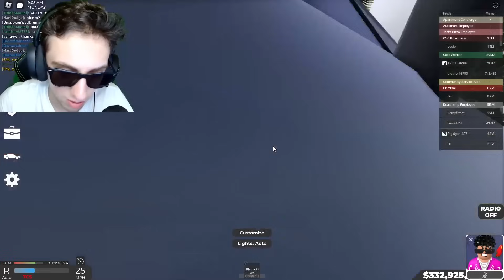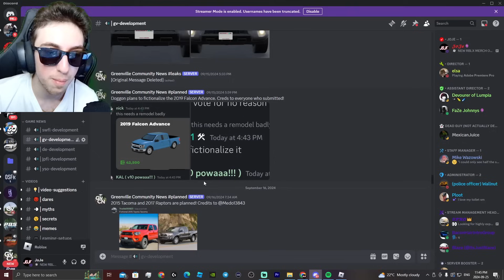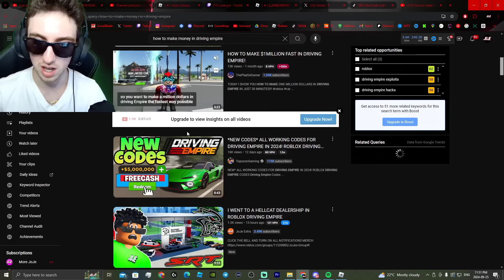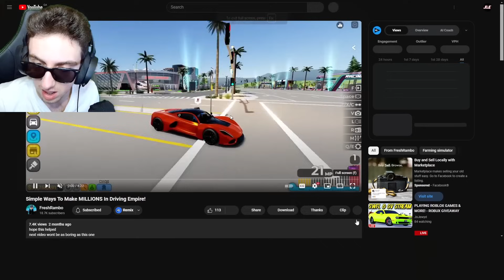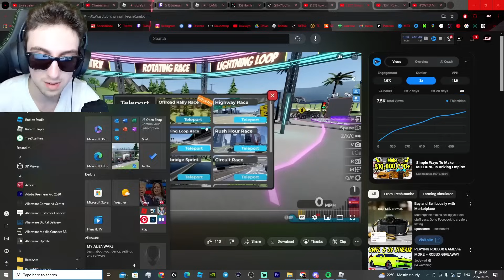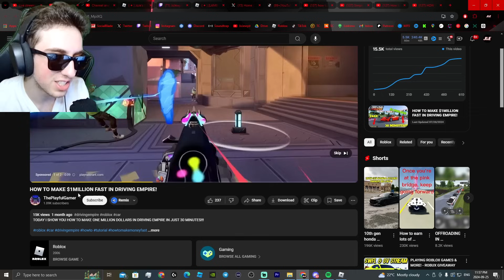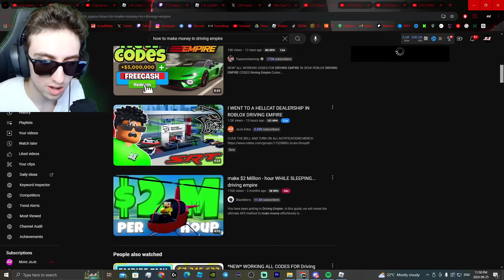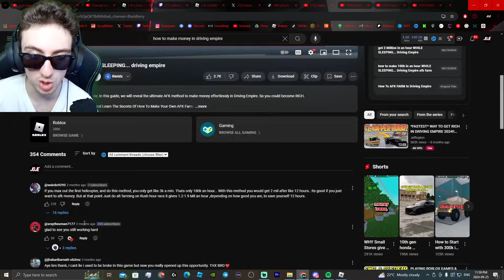Crazy Admin Car Convoy Takeover Southwest Florida!